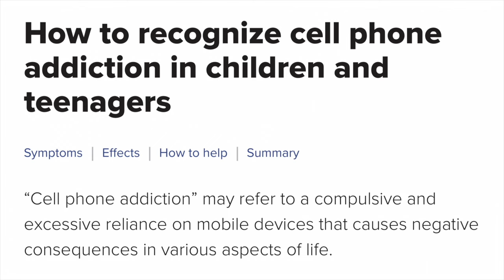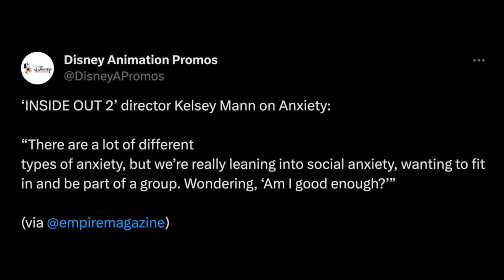Inside Out 2 | Christmas Card reveals additional information about the new Emotions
Recently an Inside Out 2 Christmas Card released by Pixar reveals some additional information about the new emotions: Embarrassment, Ennui, Envy and Anxiety.  Watch this video for more details!